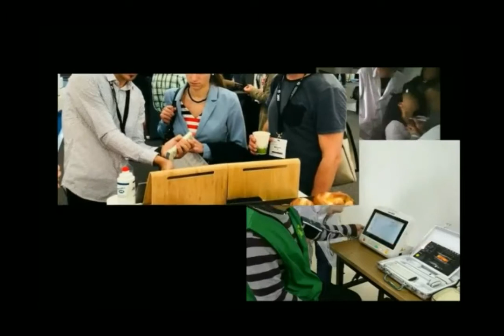Applications Youkey Medical Ultrasound - Mobile Imaging, Intelligent Medical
Hi friend, we released new ultrasound system that would help doctors to save more lives. Detachable Wireless Pocket Ultrasound System. Let's heal the world and make it a better place.
How to get and use Youkey wireless ultrasound.

WuHan Youkey Bio-Medical Electronics Co., Ltd.